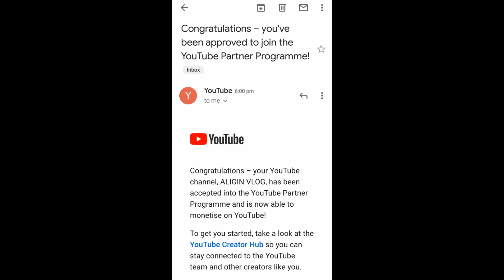PAANO MAWALA ANG COPYRIGHT STRIKE ! MA MONETIZE PA DIN KAYA KAHIT MAY COPYRIGHT STRIKE | ALIGIN VLOG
Dapat alam natin kung ano ung mga ina upload natin para maiwasan natin ang copyright strike at ang copyright claim !

ALIGIN VLOG means ALICIA and GINO, both 26 year's old. Happy and Contented . Hope you guys enjoy in our channel.

Alicia Demetrio Sasi
Gino Calijan